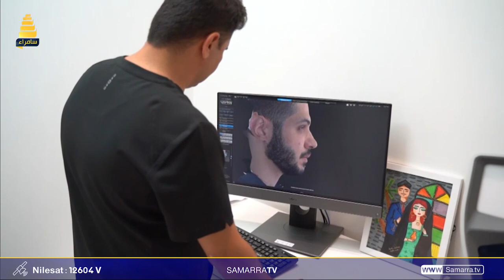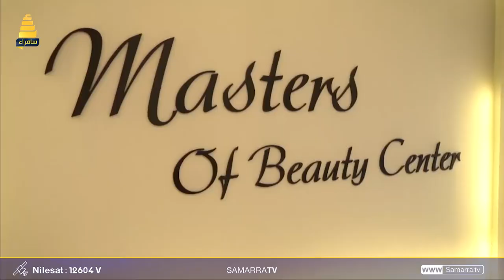فقرة ستايل مع د. علي نزار - جهاز النتيجة قبل عملية التجميل